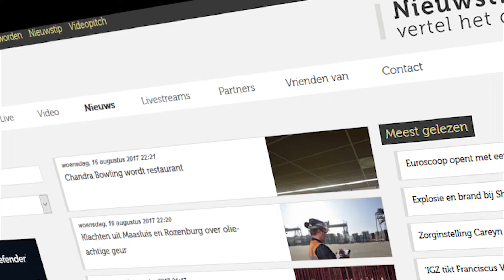PopUpTv: Nieuws Update woensdag 16 augustus 2017